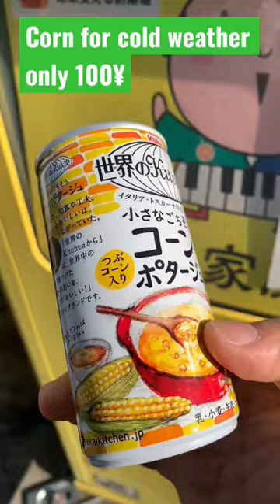good for cold weather